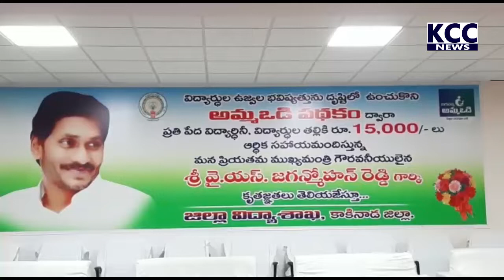KKD ZILLA AMMAVODI || 27-06-2022 KCC NEWS